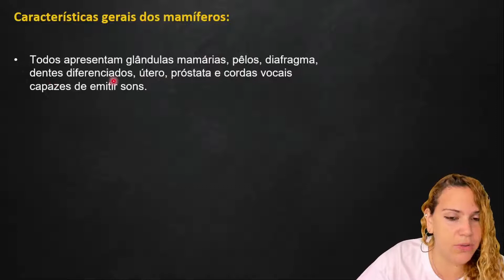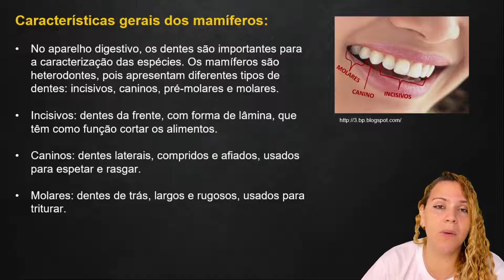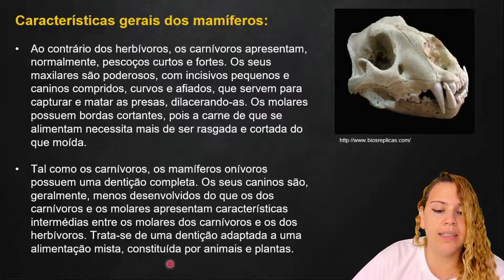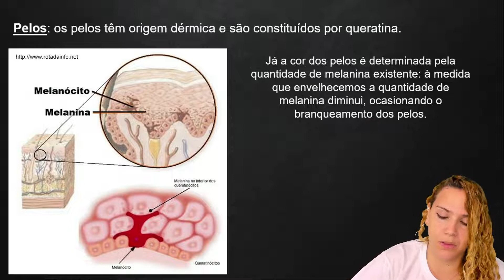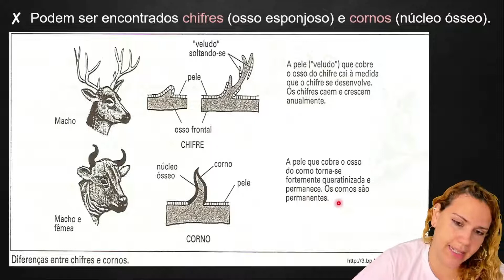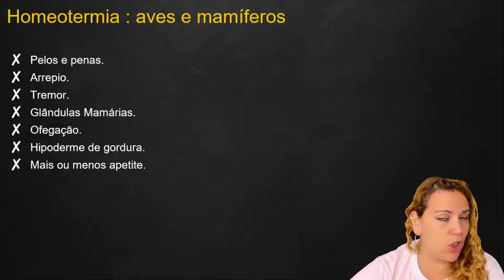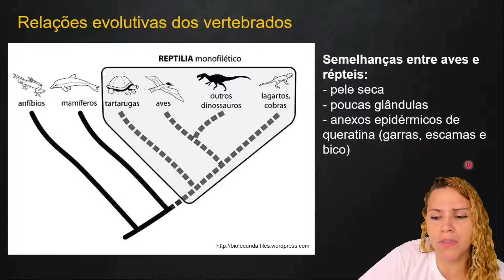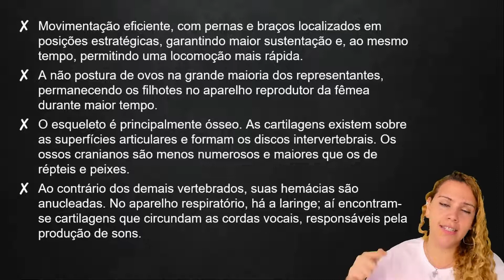Mamíferos Parte 1 - Reino Animal - Classificação dos Seres Vivos - Biologia Enem